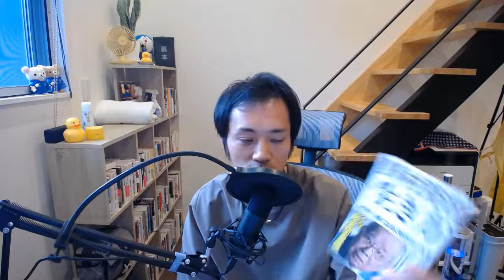【億万長者合宿リターンズ】第125話：野村のぼやき